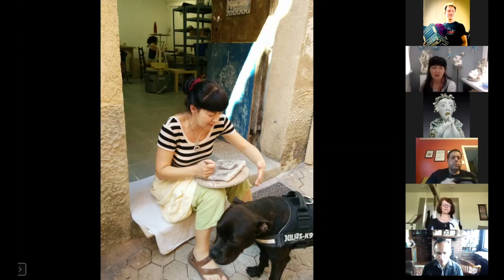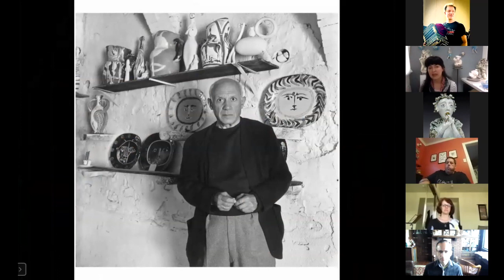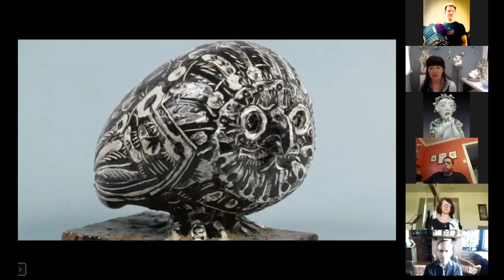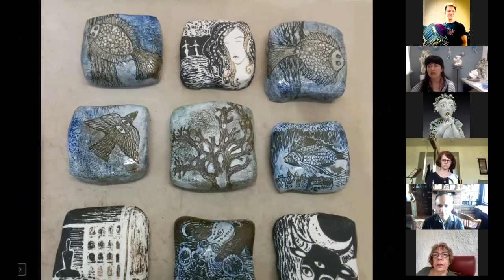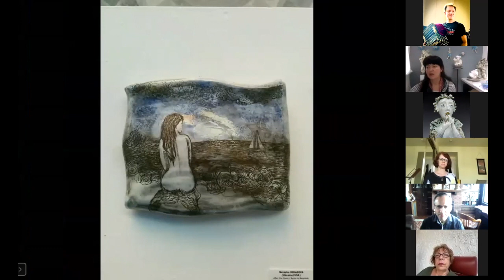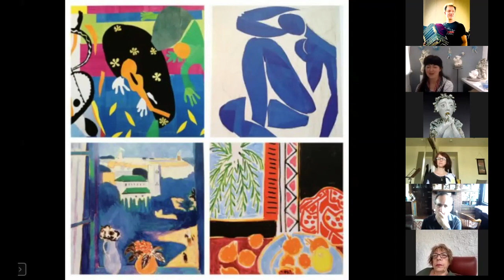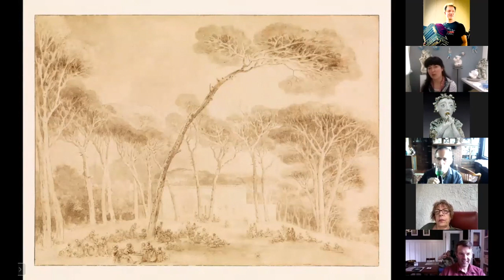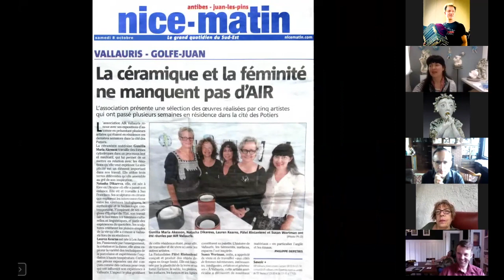Natasha Dikareva: Joie de Vivre - artist talk and virtual studio visit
Joie de Vivre: Artist Talk and Virtual Studio Visit, Sunday August 23

I was scheduled to teach a workshop in San Raphael, France in September but we all know what happened to the world. Being nostalgic, I want to share with you the experience I had during my first artist residency in Vallauris also in the south of France.

Imagine you are at the French Riviera in September. You start your day swimming in the waters of the clear Mediterranean sea, hiking in the surrounding hills or taking an excursion to the nearest medieval town. You enjoy french culture and fresh, delicious cuisine. Already seems like paradise, right? And for me it was all of that plus my favorite activity – sculpting with clay.

During the month of my artist residency there I produced 21 pieces! Want to hear about my amazing experience at Vallauris, an ancient town known as a center of French pottery and ceramic arts and a place where Picasso produced more than 3 thousand ceramic works? I'll show you the images of his and other French artists works who inspired me there. Also, you will get the insights from such places like Antibes, Nice, Cannes, Grasse and Saint-Paul-de-Vence.